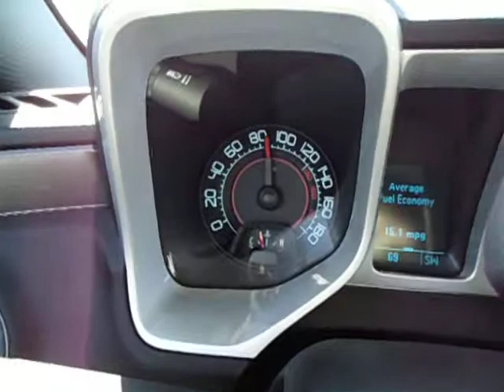Driving the 2011 camaro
stompin 426hp